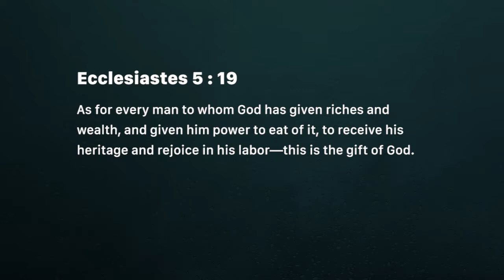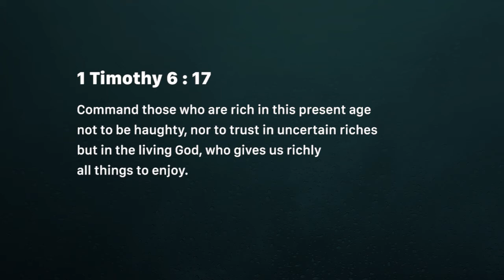Money is a gift, steward it (Sunday October 14)